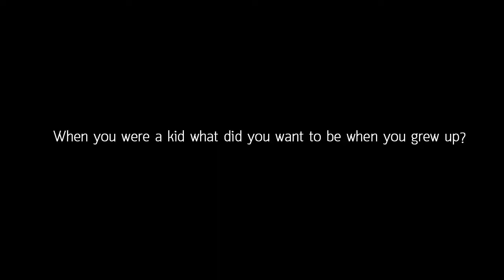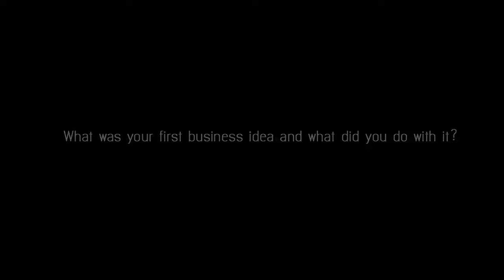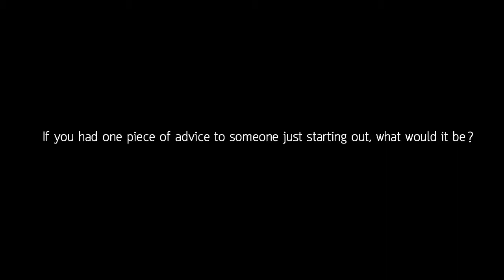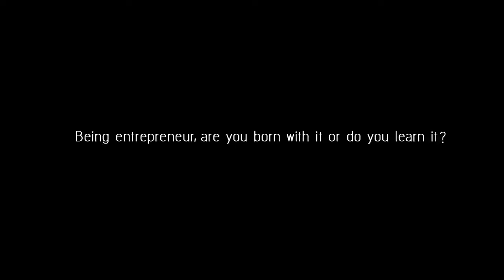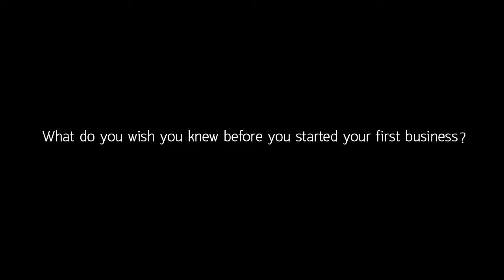Paul Srivorakul (founder of Ensogo) interviewed for Korn Chatikavanij's new book